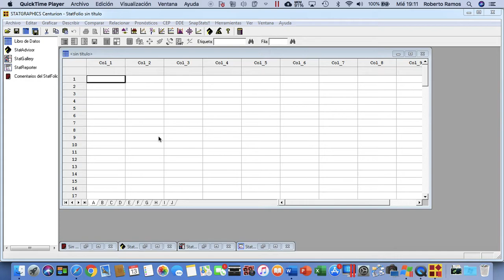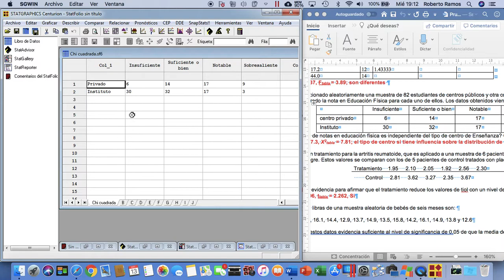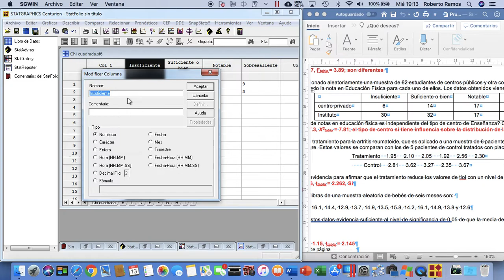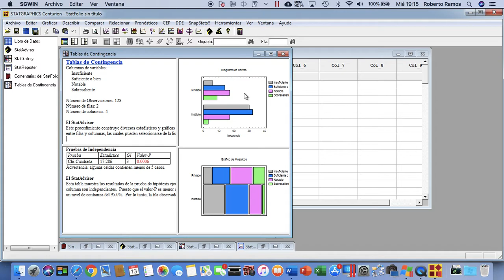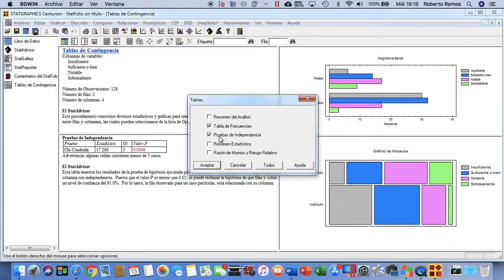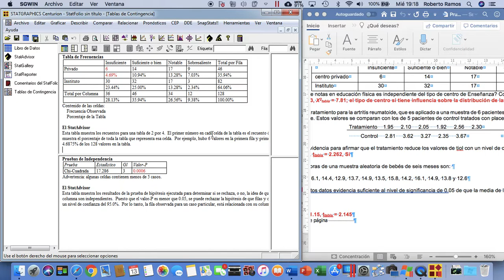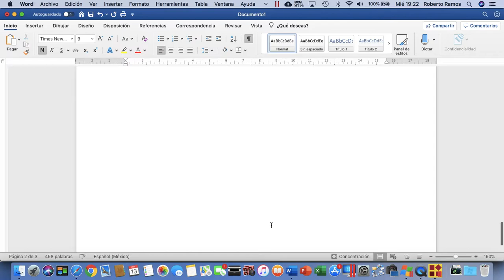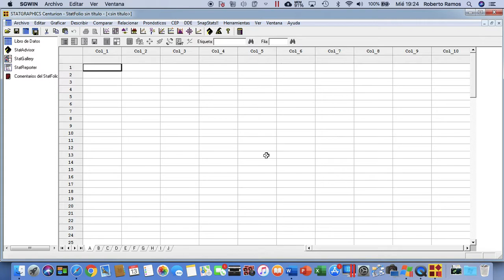Chi cuadrada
En este video se explica como utilizar Statgraphics para resolver un ejercicio de Chi cuadrada